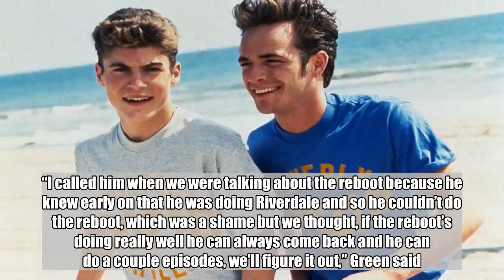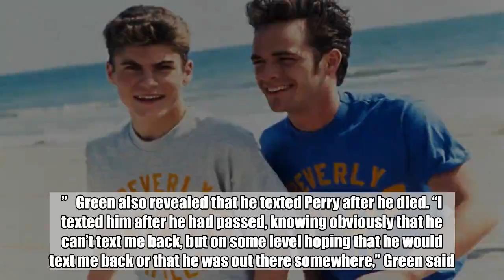Brian Austin Green says Beverly Hills, 90210 cast celebrated Luke Perry's life at private gathering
Brian Austin Green is remembering his former Beverly Hills 90210 costar Luke Perry, who died on March 4 after suffering a massive stroke in his Los Angeles home at the age of 52.    Green released a new episode of his podcast …with Brian Austin Green, and dedicated the entire installment to Perry (and the previously announced 90210 reboot). “Luke was a really f—ing cool guy,” Green said in the podcast. “Luke was one of those people that nobody had a bad story about. He was just a great guy. And he was Luke no matter where you saw him, no matter when you saw him, no matter what he was going through. He was a rock. I’m extremely lucky to have had him in my life. He really is a great guy and he’ll be missed.”    According to Green, a group of former Beverly Hills castmates met up at Gabrielle Carteris’ home following Perry’s death, people Green said he hadn’t seen in at least 18 years. “It was very mixed emotions because you were happy to see everybody … but what a horrible reason to have to see everybody again,” Green said.  Mikel roberts/Sygma via Getty Images    Green said he called Perry prior to his death to discuss the Beverly Hills reboot, which was announced in February. The limited series stars Jason Priestley, Jennie Garth, Ian Ziering, Gabrielle Carteris, Tori Spelling, and Green. “I called him when we were talking about the reboot because he knew early on that he was doing Riverdale and so he couldn’t do the reboot, which was a shame but we thought, if the reboot’s doing really well he can always come back and he can do a couple episodes, we’ll figure it out,” Green said. “Same thing with Shannen [Doherty]. It’s a shame now that that’s not a possibility. That’s so low on the totem pole but it’s a shame for fans that they don’t get that send-off of Dylan McKay like they want.”   Green also revealed that he texted Perry after he died. “I texted him after he had passed, knowing obviously that he can’t text me back, but on some level hoping that he would text me back or that he was out there somewhere,” Green said. “And I know he is. I know he’s looking down and I know he’s smiling.”    Green added that, “Knowing Luke, he is not one that wants us to mourn him. He wants us to celebrate him.”    Related content:  Riverdale cast, crew remember Luke Perry as ‘father figure’ with a ‘giant heart’   Luke Perry’s life in photos   Beverly Hills, 90210 revived by Fox with original cast and big twist